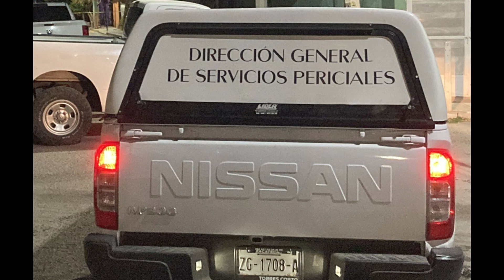Encuentran cadáver decapitado en Fresnillo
Información policiaca más relevante - 17 de enero 2022

Fresnillo, Zacatecas.- Decapitado fue encontrado el cadáver de un hombre que fue abandonado en la colonia Progreso.

Eran aproximadamente las 10 de la noche de este domingo cuando fue reportada una persona tirada sobre la calle Cerro del Ajusco.
Los primeros en llegar al lugar de los hechos para confirmar el reporte ciudadano fueron los efectivos de la dirección de Seguridad Pública y tras arribar al lugar encontraron el cuerpo humano sin cabeza, por lo que de inmediato acordonaron el perímetro.

Fuentes policiacas aseveraron que la cabeza estaba en el interior de un bote que estaba a un lado del cadáver.

Peritos del instituto Zacatecano de Ciencias Forenses llegaron acompañados por elementos de la Policía de Investigación.

Hasta el momento el cadáver está en calidad de no identificado por lo que fue llevado al Servicio Médico Forense.